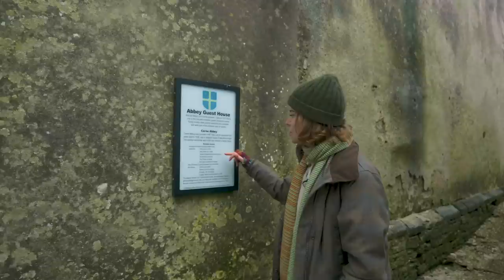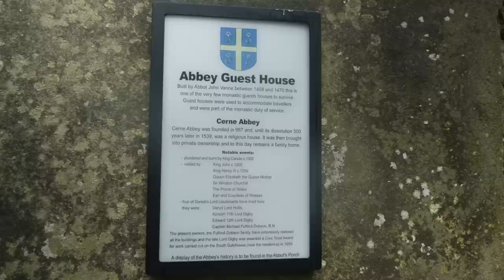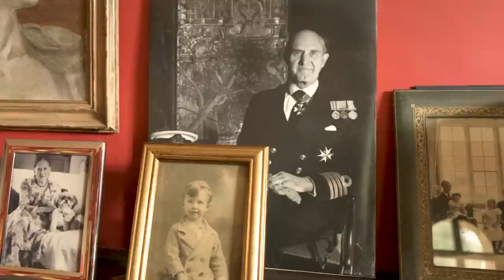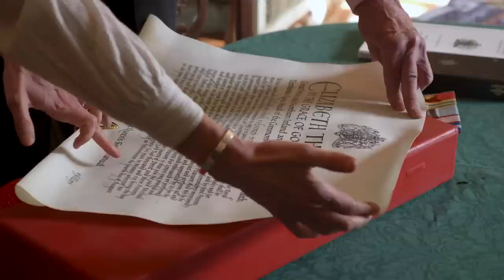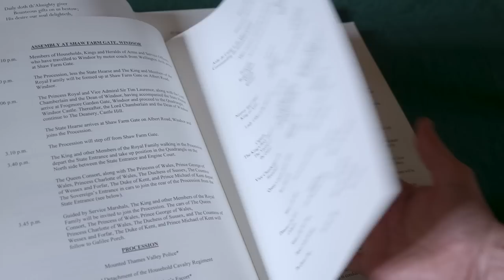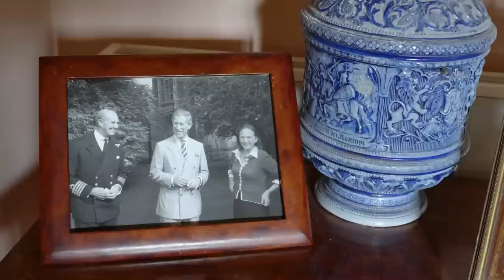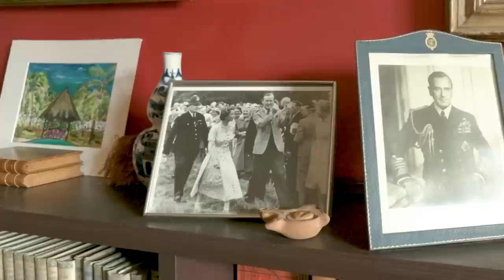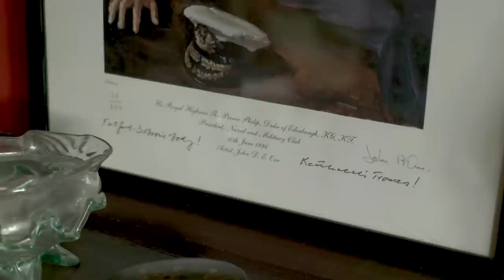ROYAL VISITS | The Historic House that Attracts MONARCHS (You Won't Believe Who's Been Here!)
The NEW season of American Viscountess continues with a visit to the wonderful Cerne Abbey - the most beautiful historic house nestled in the enchanting village of Cerne Abbas in deepest Dorset.For the past 50 years it’s been the family home of Michael and Barbara Fulford-Dobson and their family.Barbara is the most wonderful artist and Michael gave a lifetime of service to Her Majesty the Queen. Here he remembers his time in the Royal Household and attending the most solemn of royal occasions.

American Viscountess Season 3 is produced by Living History Films, - It is made in association with Historic Houses The U.K’s largest collection of independently owned historic houses and gardens and with Little Dot Studios who deliver premium and ground-breaking digital entertainment to audiences, wherever they are.